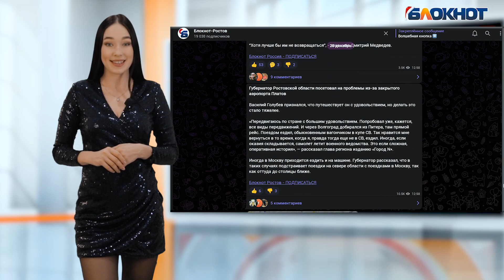Снег с дождем и морозы до -20 градусов ожидаются на Рождество в Ростовской области